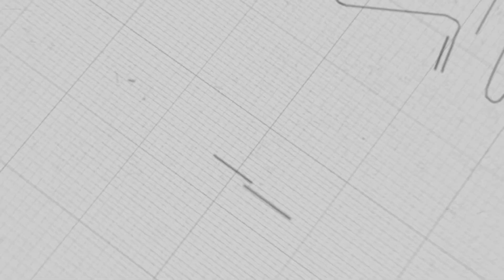Nimetlere Bakış Açımız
Mustafa KARAMAN ile İlim ve İrfan Sohbetleri

Ayrıca;